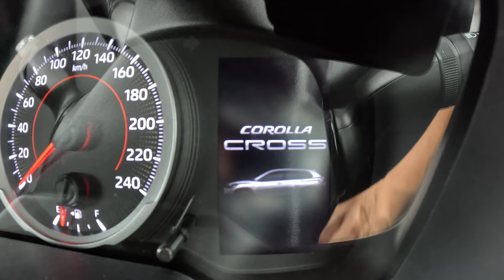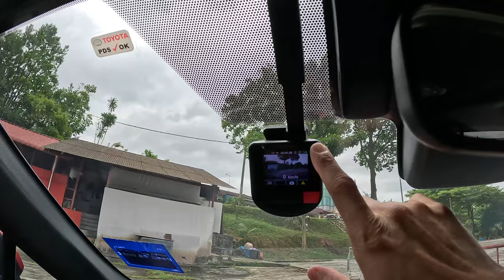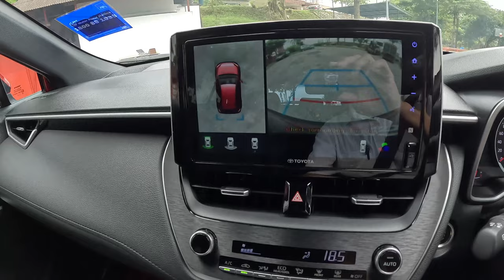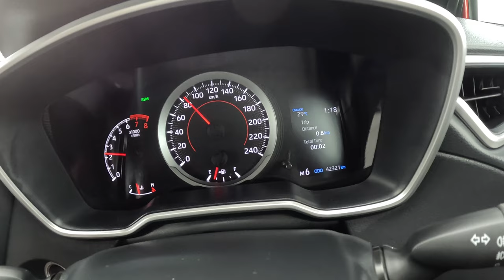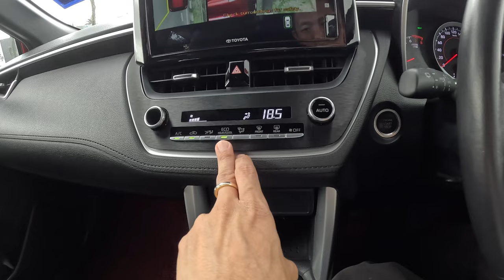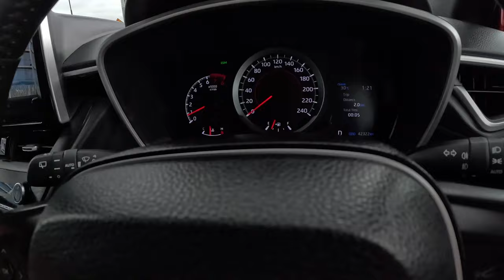Toyota Corolla Cross 1.8 V Auto Tahun 2022 Untuk Dijual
TOYOTA COROLLA CROSS 1.8 V (A) TAHUN 2022 UNTUK DIJUAL

💯TOYOTA CROSS 1.8 V (A)🔥
💯TOYOTA WARRANTY TIL YEAR 2027
💯YEARS 2022
💯REGISTER 2022
💯MILEAGE (42K)

♨️🚗SUV CANTIK 🔥
♨️🚗COLOUR MERAH ❤️
♨️🚗 SRERING
♨️🚗 SEMI DIGITAL
♨️🚗 DIGITAL PANEL AIRCOND
♨️🚗LEATHER SEAT
♨️🚗5 SEATER SEAT
♨️🚗RUANG KAKI YANG LUAS
♨️🚗AUTOMATIC TRANSMISION
♨️🚗SEMI MANUAL TRANSMISION
♨️🚗7 SPEED CVT GEARBOX
♨️🚗POWER BOOT
♨️🚗PAINT GOOD CONDITION
♨️🚗ORIGINAL FOG LAMP
♨️🚗HEADLAMP PROJECTOR
♨️🚗18" SPORTRIM
♨️🚗DISC DEPAN
♨️🚗DISC BELAKANG
♨️🚗REVERSE SENSOR
♨️🚗REVERSE CAMERA
♨️🚗360’ CAMERA
♨️🚗PUSH START BUTTON
♨️🚗2 KEYLES ENTRY
♨️🚗CAR CAMERA ORIGINAL TOYOTA
♨️🚗 TEGAK

♨️🚗TIADA KEMALANGAN 💯
♨️🚗BUKAN BANJIR 💯
♨️🚗TIPTOP CONDITION 💯

♨️🚗FREE DETAILING✅
♨️🚗FREE CUCI LUAR DAN DALAM✅

♨️🚗SEBARANG PERTANYAAN WS SAYA DI BAWAH🔻

Harga Loan RM105,800.00
Siap tukar nama & Puspakom
(  TAK ADA LAIN-LAIN CAJ )

Document Private Name
1. Work Permit (Kalau Singapore bekerja)
2. Bill Air,Bill Elektrik
3. Buku Simpanan terbaru Tiga Bulan Bank Statement
4. Tiga Bulan Slip Gaji terbaru Bulan
5. I/C & Lesen Memandu
6. Surat Pengesahankerja.
7. EPF Statement

🏬 COMPANY WITH SSM :
1️⃣ DIRECTORS' I/C,
2️⃣ DIRECTORS’ DRIVERS' LICENSE,
3️⃣ COMPANY SSM,
4️⃣ SSM BORANG D OR E,
5️⃣ 6 MONTHS COMPANY BANK STATEMENT,
6️⃣ INCOME TAX

🏭 COMPANY WITH SDN BHD :
1️⃣ DIRECTOR I/C,
2️⃣ FORM 9,
3️⃣ FORM 24,
4️⃣ FORM 44,
5️⃣ FORM 49,
6️⃣ COMPANY RESOLUTION,
7️⃣ 6 MONTHS COMPANY BANK STATEMENT,
8️⃣ COMPANY INCOME TAX.

WTH CAR
3.Jalan Rosmerah 2/3 ,Taman Johor Jaya ,81100 Johor Bahru,Johor.

9:30am  - 7:00pm (monday - saturday)
10:30am - 6:00pm (sunday and public holiday)